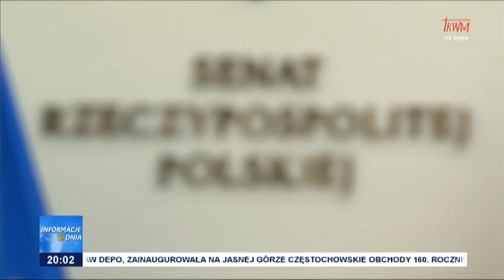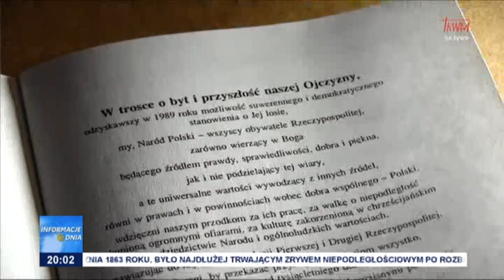Spór wokół ustawy